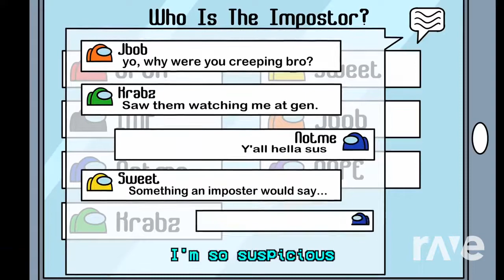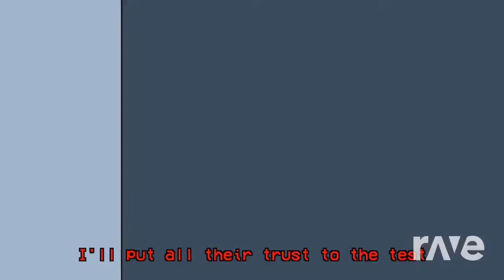CG5 ft. Caleb Hyles x OR3O - Suspicious Door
Next is lyin' 2 emergency rock